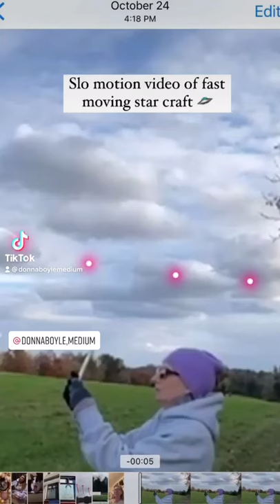Star Craft (UFO/UAP) Moving Through Fast in Slow Motion Video | Nov 2021 CT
My friend took this video of me in slow motion while I was filming a slow motion video trying to catch another sky ship.

Well, I got the video! This video is in slow motion, so you can see the craft moves fast even in slow motion.

Taken in November of 2021 in NW CT.